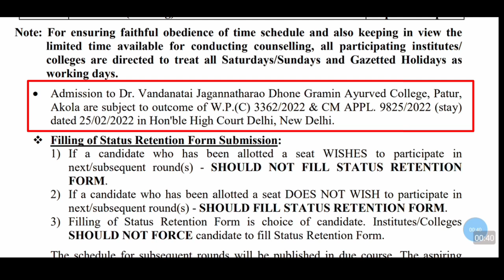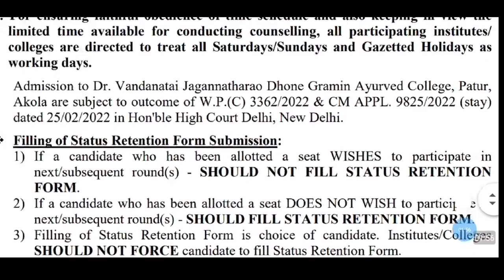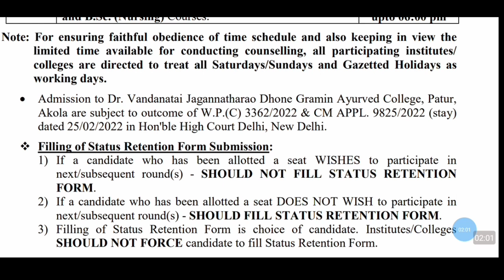Choice filling bams bhms|Choice filling in neet ug maharashtra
Choice filling bams bhms